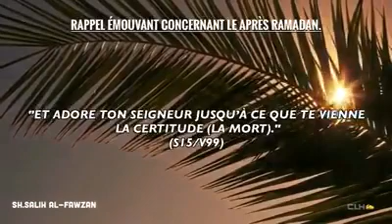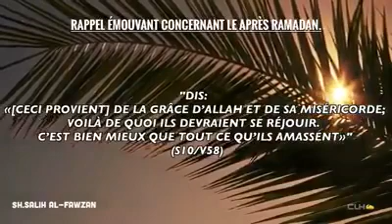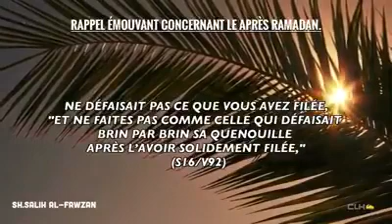Très rappel en islam très émouvant mashallah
L'Islam